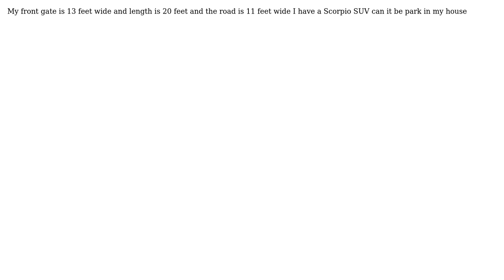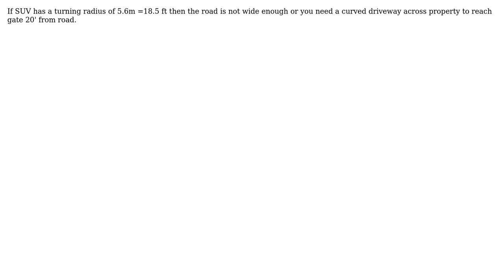Engineering: Help me to park my car (2 Solutions!!)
Engineering: Help me to park my car

With thanks & praise to God, and with thanks to the many people who have made this project possible! | Content (except music & images) licensed under CC BY-SA | Music | Images & others | With thanks to user Tony Stewart Sunnyskyguy EE75 user kamran user Ashish Mittal and the Stack Exchange Network Trademarks are property of their respective owners. You are responsible for your own actions.